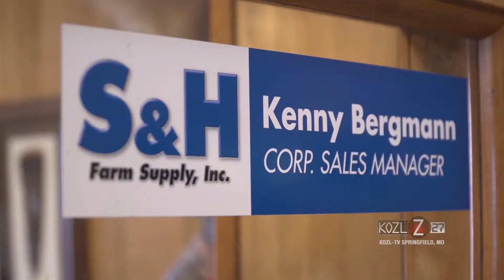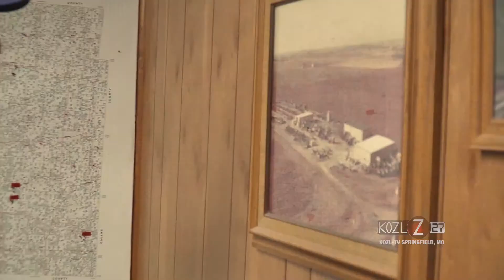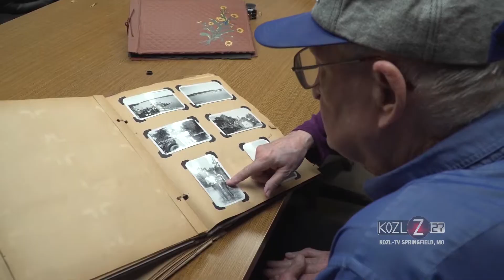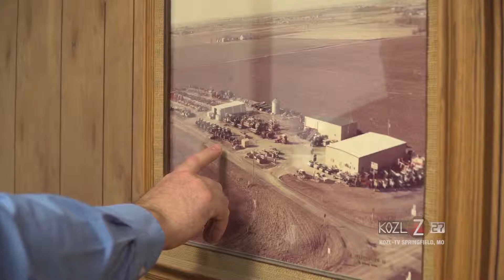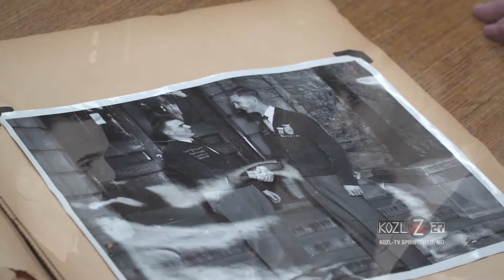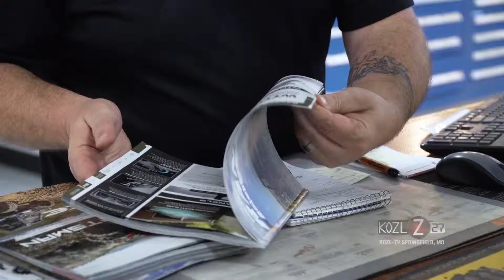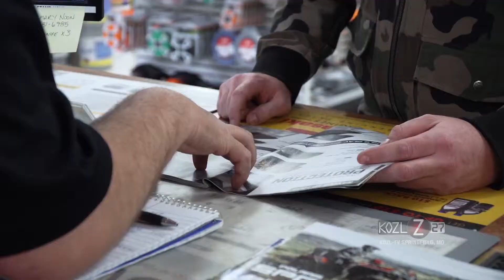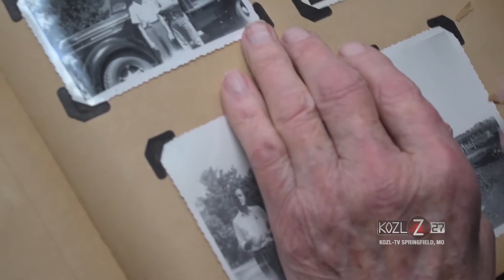S&H Farm Supply Remember 50 Years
Beginning in 1969, growing to four stores, employing nearly 200 locals and serving 80,000 customers...it's time to hear the rest of the S&H story as they look back on the last 50 years.